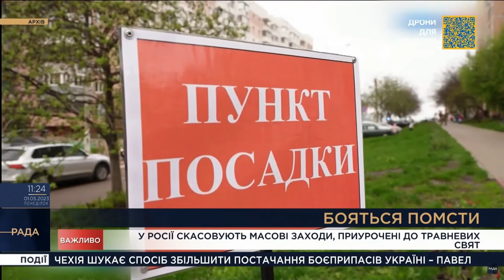У росії боятяся антивладних маніфестацій на травневі свята - політолог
Так пояснив скасування масових заходів у росії 1-го і 9-го травня керівник Українського центру безпеки та співпраці Сергій Кузан в ефірі телемарафону “Єдині новини”.